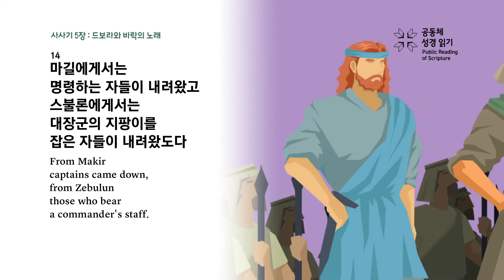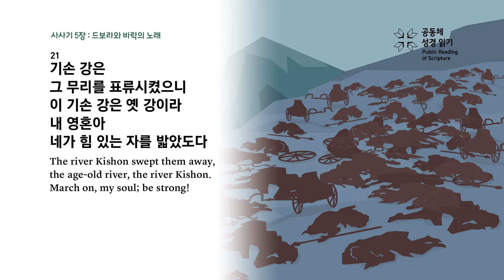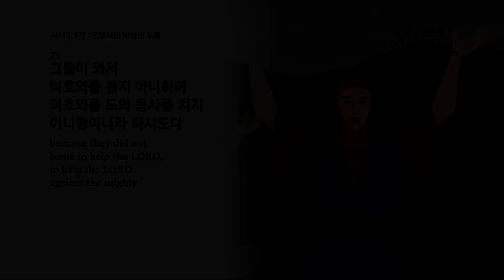하나님은 헌신자를 기억하신다 (삿5,13-23)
배성우목사 - 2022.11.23 송현중앙교회 수요예배